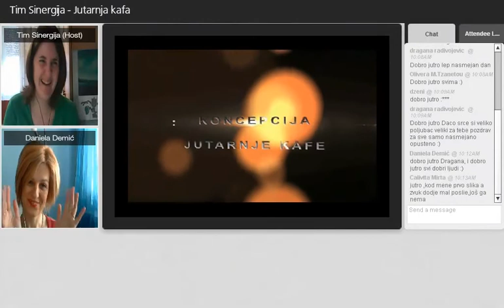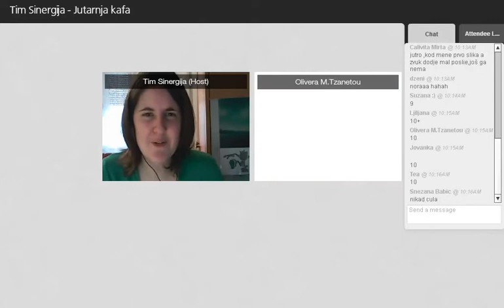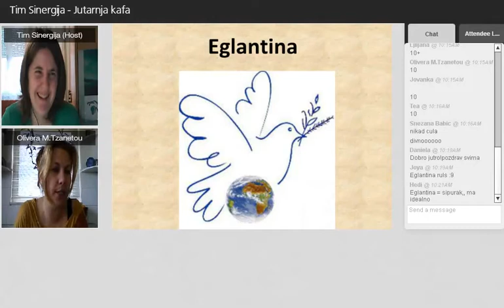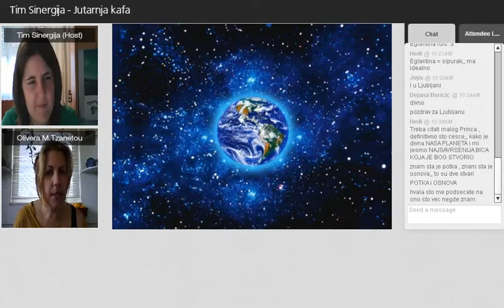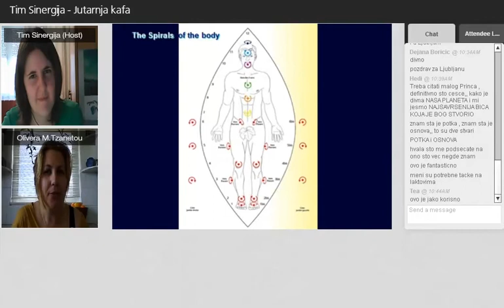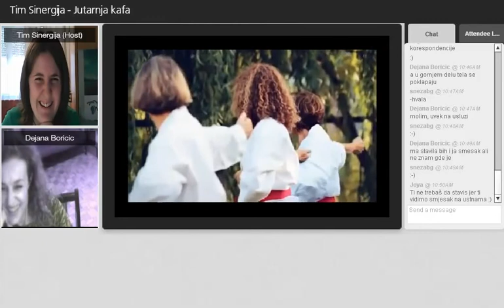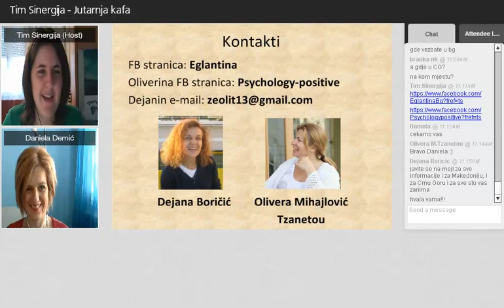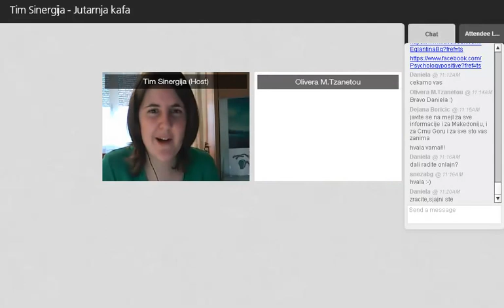Tim Sinergija - Jutarnja kafa, Gosti: Olivera Mihajlović Tzanetou i Dejana Boričić, 20.02.2014.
Tema: Predstavljanje Udruženja Eglantina

Uspeh, motivacija, samorazvoj, komunikacija, način života, itd.